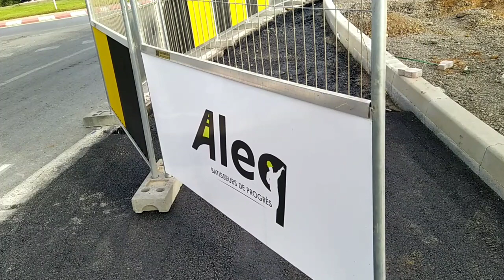الطريق المؤدي لبرج محمد السادس نهاية التزفيت